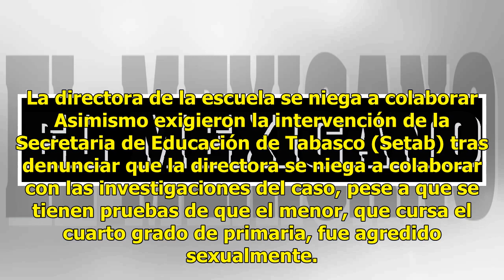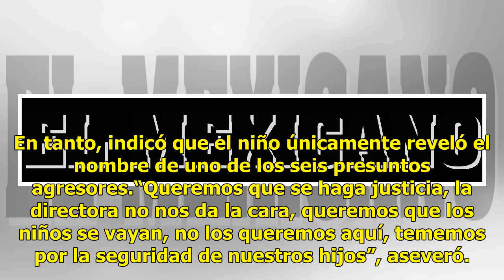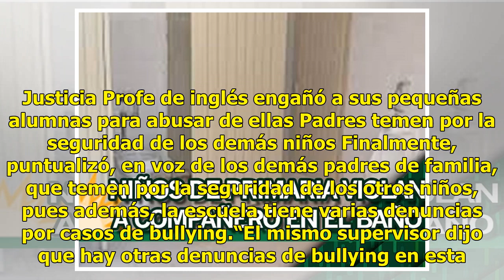Niños de primaria encierran a su compañero en el baño y luego lo violan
Tabasco.- Este martes padres de familia de la escuela primaria "Niños Héroes" exigieron justicia por la presunta violación sexual de un menor por parte de un grupo de alumnos de quinto grado. Los padres realizaron un bloqueo en la carretera principal de la ranchería Buenavista Rio Nuevo 1ra sección ...